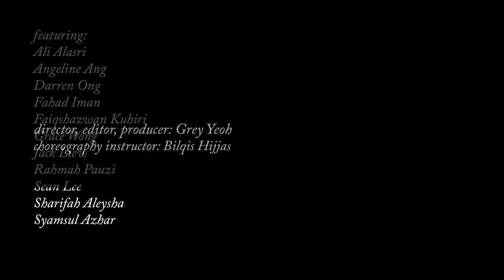Rosas danst Rosas - from Malaysia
re: Rosas!
- a remix project by The fABULEUS project.

Directed, edited & produced by Grey Yeoh. With choreography director Bilqis Hijjas. Performers: Ali Alasri, Angeline Ang, Darren Ong, Fahad Iman, Faiqsyawan Kuhuri, Grace Wong, Jack Liew, Rahmah Pauzi, Sean Lee, Sharifah Aleysha & Syamsul Azhar.

Special thanks to Mark Teh, Bryan Chang, Hardesh Singh, Ong Jo-lene and MAP@Publika, Our artprojects, Liza Ho & Snow Ng - and the wonderful artworks of Shia Yih Yiing as the backdrop to the performance.